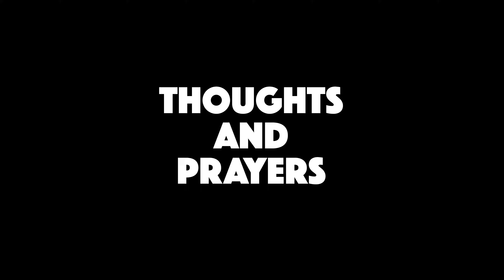Beached Az Season 3: Offushul Trailer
The trailer for our new season of Beached Az